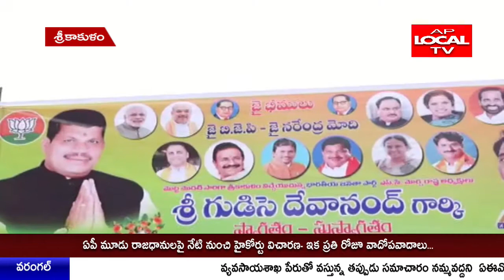దళితులపై దాడులు బిజెపి దళిత మోర్చ రాష్ట్ర అధ్యక్షులు దేవానంద రాష్ట్ర ప్రభుత్వంపై మండిపడ్డారు